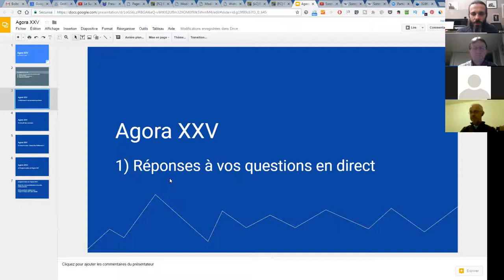harmonica - Agora XXV - 3/7 - Vos questions en direct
1. Apprenez à jouer votre tout premier morceau à l'harmonica en moins de 30 jours, même si vous n'avez jamais fait de musique de votre vie

3. Maîtriser les 20 notes naturelles grâce au Cercle des Marins d'Eau Douce

4. Maîtriser les 9 altérations aspirées grâce au Carré des Plaisanciers

5. Accéder à toutes les formations en illimité en devenant Compagnon de L’Émeraude

6. Devenir harmoniciste de blues grâce au Clan des Bluesmen

2. Likez la page Facebook de l'école d'harmonica